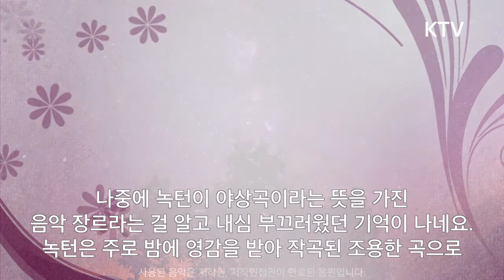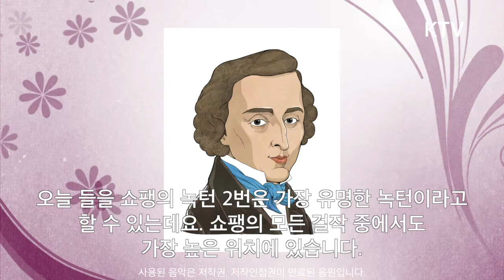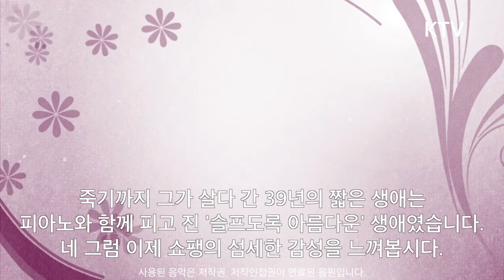쇼팽의 야상곡(Nocturne) 2번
추천 클래식